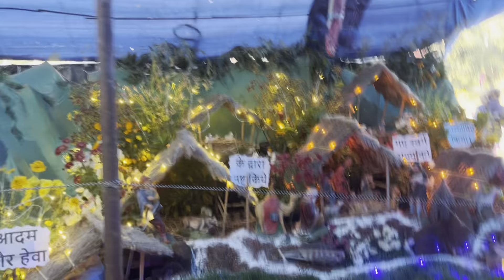Bacho ke sath main bhi singer ban gayi | Daily vlog channel | Kotdwar | Maya Adhikari world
Uttarakhand culture festival Kotdwar main bacho ne mahol bna diya | Uttarakhand culture festival
# Kotdwar